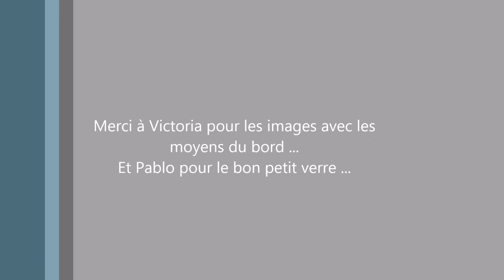Charango et Cie à Court St Etienne- Extraits du concert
Présentation du nouveau CD "Avec des Si" lors d'un concert entre amis  à l'habitat groupé des Petits Cochons
Contrebasse: Boris Schmidt
Violon: Evelaine Cobut
Guitare: Max Foncea
Charango et compos: Marie Laduron